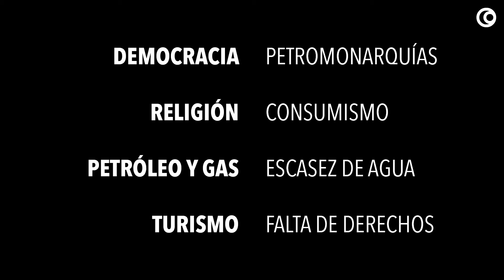INSHAALLAH (GOLFO PÉRSICO) / ROGER GRASAS - AGENCIA ZOOM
‘In sha Allah’ (“ojalá”) nos descubre el contraste entre modernidad y tradición que se vive en Arabia Saudí, Qatar, Bahrain, Emiratos Árabes y Omán. Si estos países desaparecieran, la economía mundial (basada en el petróleo) se colapsaría. ¿Pero qué sabemos de ellos?